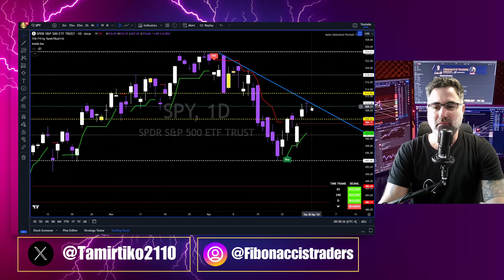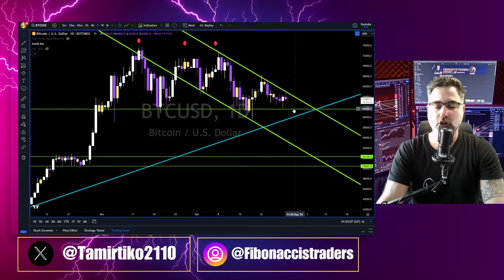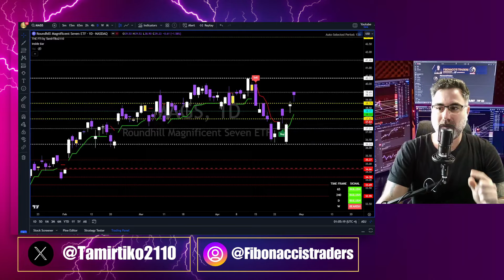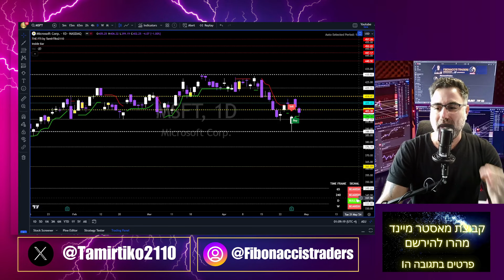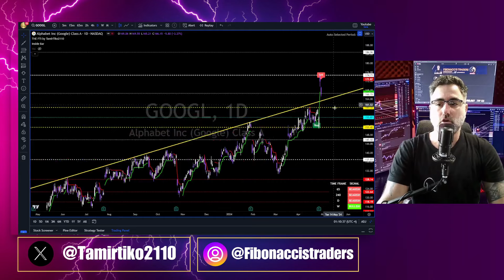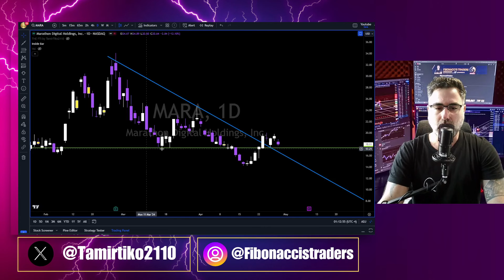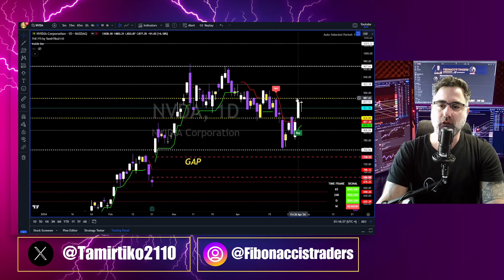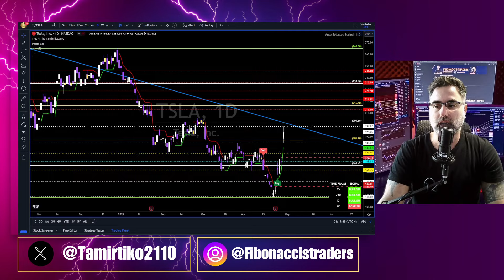טסלה בשורט סקוויז | ניתוח טכני של שוק ההון | סיכום יומי | 30/4/2024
Dive into the World of Trading with Tamir , Professional Trader with 7+ years of experience
Unveil the secrets of technical analysis and market psychology with exclusive insights.

Join Fibonacci's Trader Gold Membership :
All Discord channels & the latest version of the FTI system.

THE ULTIMATE Program
Life Time Access To All discord Channel Including The FTI tool

MASTER FIBONACCI PROGRAM

Achieve financial freedom with my exclusive 1-on-1 mentorship and FTI System access, offering lifetime support and guidance.

תמיר, סוחר מקצועי עם ניסיון של 7+ שנים
חשפו את סודות הניתוח הטכני ופסיכולוגיית השוק עם תובנות בלעדיות.

חברות זהב של פיבונאצ'י:
כל ערוצי דיסקורד והגרסה העדכנית ביותר של מערכת FTI.

חופש כלכלי עם החונכות הבלעדית שלי 1 על 1 וגישה למערכת FTI, המציעה תמיכה והדרכה לכל החיים.

תכנית אולטימייט :
תשלום חד פעמי לקבלת גישה לכל החיים , כל ערוצי הדיסקורד +מערכת הfti

שימרו על קשר עם תמיר לקבלת תובנות יומיות:
דיסקורד: